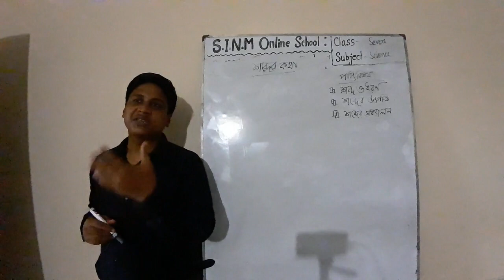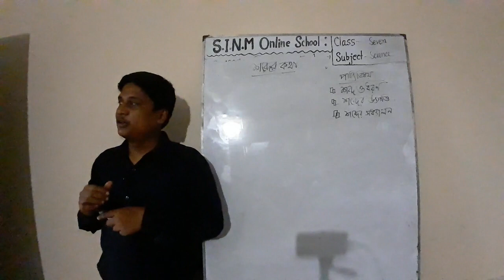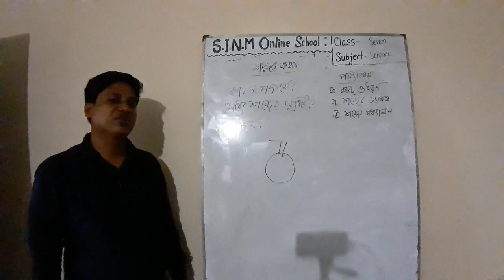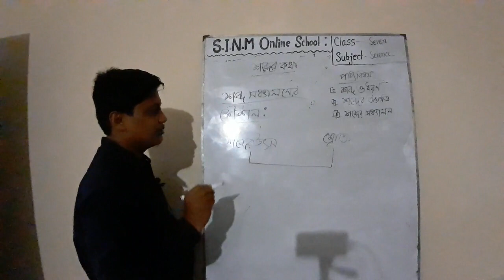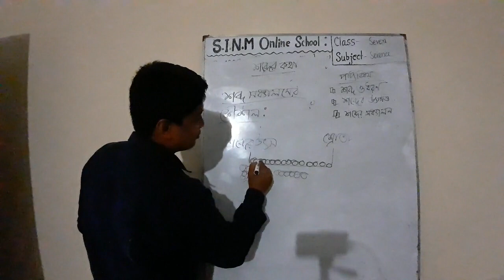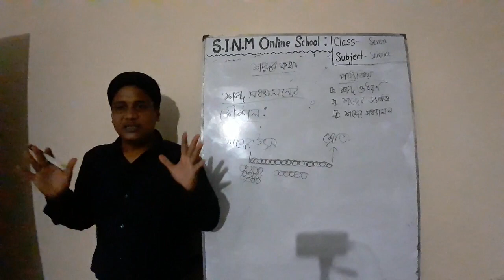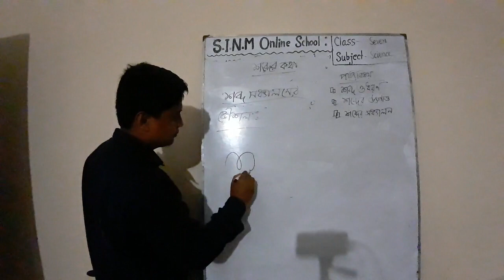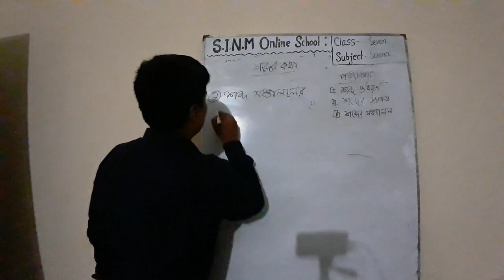৭ম শ্রেণি , সাধারন বিজ্ঞান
রিগ্যান বড়ুয়া (সহকারী শিক্ষক)
সারোয়াতলী ইব্রাহীম নুর মোহাম্মদ উচ্চ বিদ্যালয়